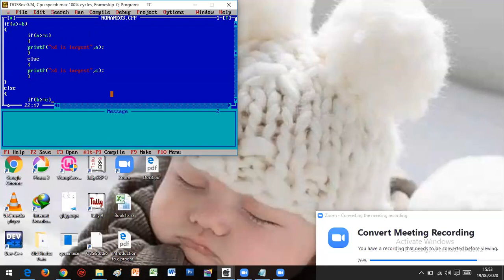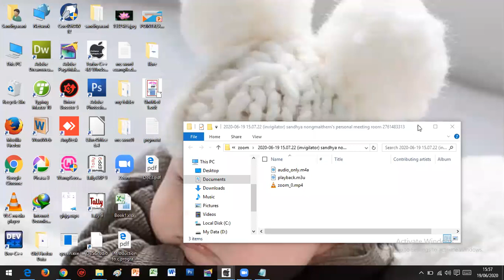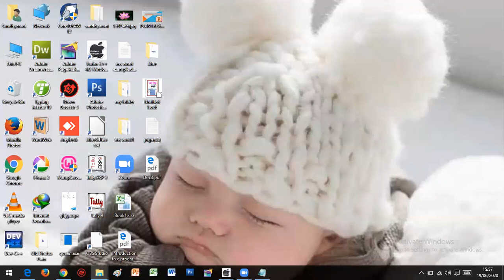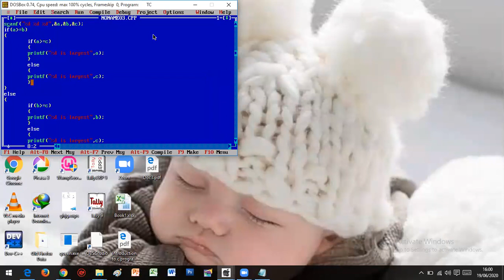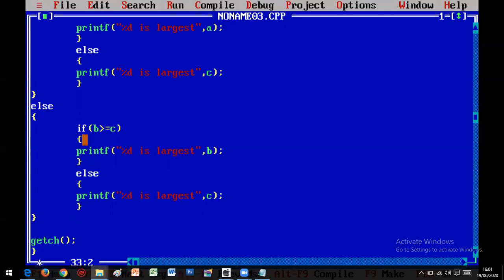C 3pm 13june 19june